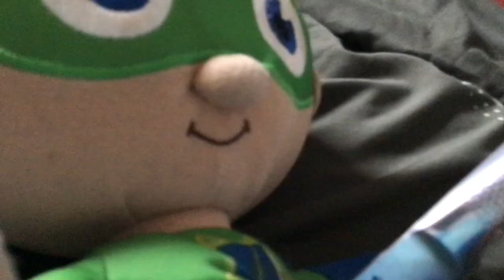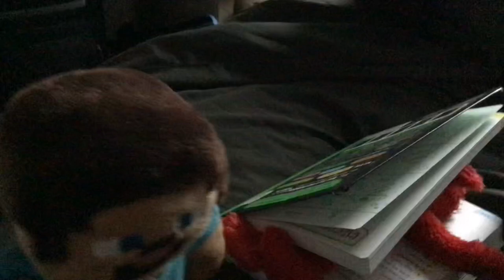Trackmaster Thomas and Friends Season 4 Episode 10: Another character Is leaving